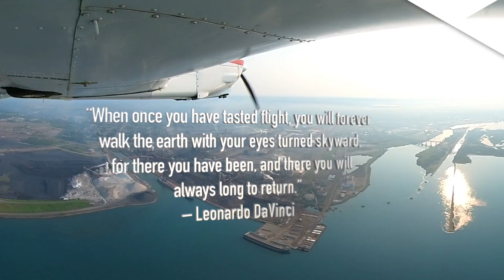A Tale of Snow & Ice (Timelapsed)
Severe clear.  A balmy -23 Celsius at 4,500' up the eastern shore of Lake Superior.  Highlights include the incredible looking ice on Goulais Bay, Batchewana Bay and especially Agawa Bay... Then as we departed Wawa, we made our way over to Chapleau for a low and over on Runway 05.  Then up to 9,500 while flying south to Gore Bay (where it's always sunny).  Finally we turned back west to cross the Huron Channel to Sault Ste Marie.  3 hours of flying, over 368 nautical miles, and we've compressed that into just 13 minutes of fantastic winter scenery - just for you!  (February 12, 2022)